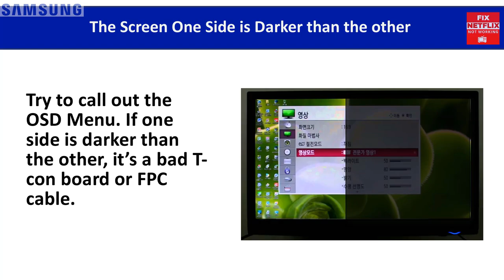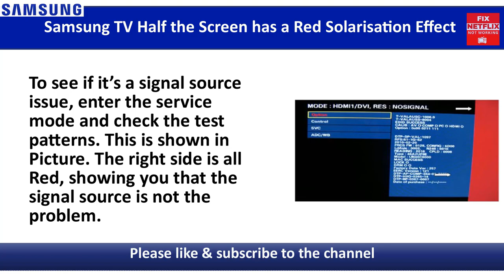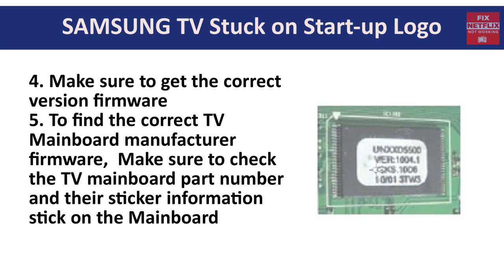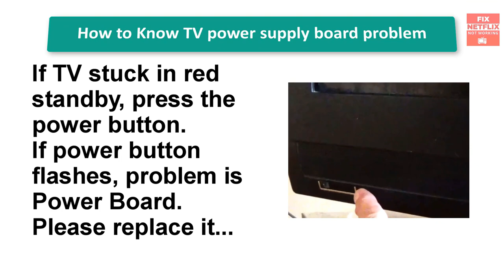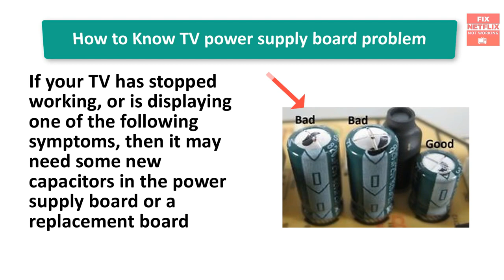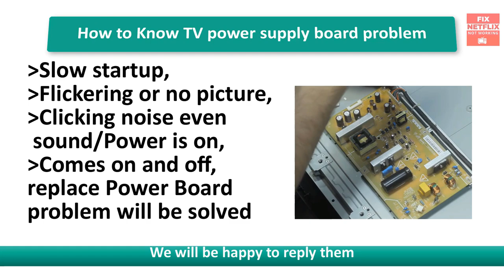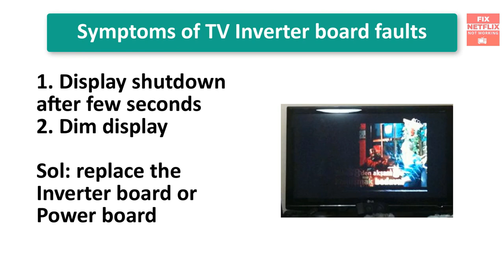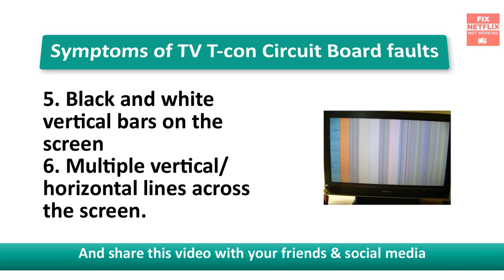How to fix SAMSUNG TV Screen One Side is Darker than the other || LED TV Black Screen Easy Fixes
Problem 1 : the screen one side is darker than the other:
The screen one side is darker than the other.
Try to call out the OSD menu. If one side is darker than the other, it’s a bad T-con board or FPC cable.
If the OSD menu is fine, then checking the LVDS cable and main board . Most of the time is their FPC cable contact pins dirty. After clean the screen problem solved.